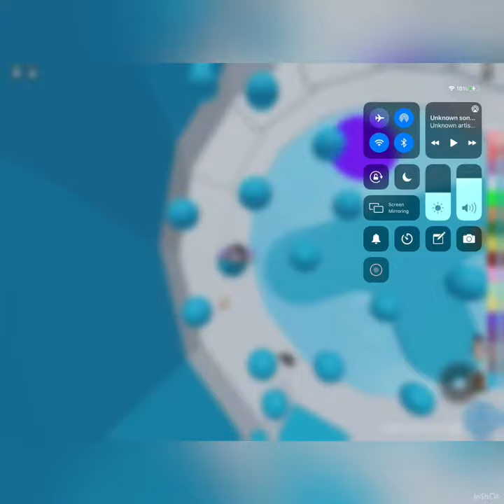Rating country alarms pt 2